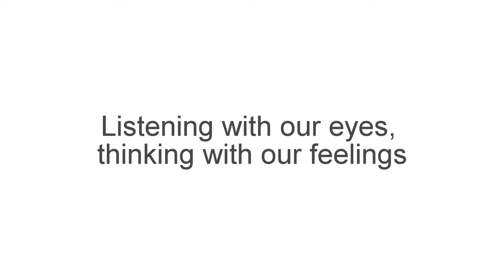Listening with our eyes, thinking with our feelings (debateIQ #11: Next GE)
The world is changing. Society is changing. Have our needs as an electorate changed as well, or do bread-and-butter issues still count?